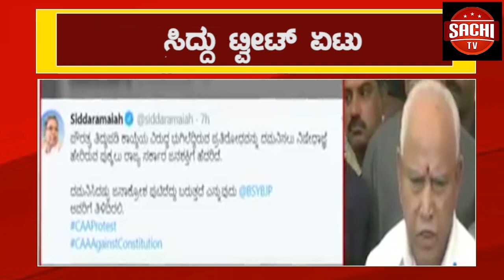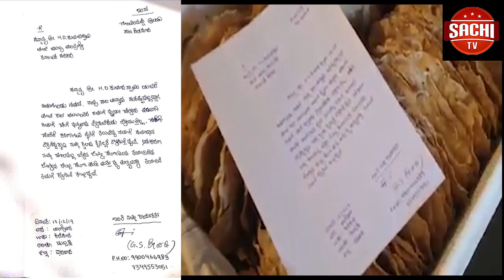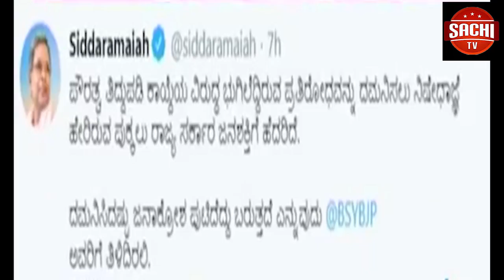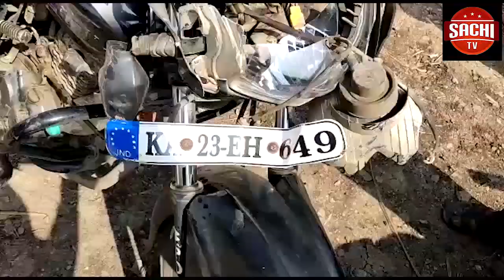ಮಾಜಿ ಸಚಿವ, ಶಾಸಕ ಸಿ.ಎಸ್.ಪುಟ್ಟರಾಜು ಹೇಳಿಕೆಗೆ ಕೆ.ಆರ್.ಪೇಟೆ ಬಿಜೆಪಿ ಶಾಸಕ ಕೆ.ಸಿ.ನಾರಾಯಣಗೌಡ ಸಹಕಾರ ಸಂಘಗಳ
ಮಾಜಿ ಸಚಿವ, ಶಾಸಕ ಸಿ.ಎಸ್.ಪುಟ್ಟರಾಜು ಹೇಳಿಕೆಗೆ ಕೆ.ಆರ್.ಪೇಟೆ ಬಿಜೆಪಿ ಶಾಸಕ ಕೆ.ಸಿ.ನಾರಾಯಣಗೌಡ  ಸಹಕಾರ ಸಂಘಗಳ ಚುನಾವಣೆಯ ಹಿನ್ನೆಲೆಯಲ್ಲಿ ಬಿಜೆಪಿ ಕಾರ್ಯಕರ್ತರಿಗೆ ಆಯೋಜಿಸಿದ್ದ ಪೂರ್ವಬಾವಿ ಸಭೆಯಲ್ಲಿ ಟಾಂಗ್ ಕೊಟ್ಟಿದ್ದಾರೆ.
ಶಾಸಕ ಸಿ.ಎಸ್.ಪುಟ್ಟರಾಜು ಅವರಿಗೆ ಲೋಕಸಭಾ ಚುನಾವಣೆಯಲ್ಲಿ ಯಾವ ರೀತಿ ಬಿಫಾರಂ ಸಿಕ್ಕಿತು ಎಂಬುದು ನನಗೆ ಚೆನ್ನಾಗಿ ಗೊತ್ತು, ಅವರಿಗೆ ಎಲ್ಲಿಂದ ಸಿಕ್ಕಿತು, ಜಿಲ್ಲೆಯ ಜವಾಬ್ಧಾರಿ ಹೊತ್ತವನು ಇದೇ ನಾರಾಯಣಗೌಡ ಎಂಬುದು ಬಹಿರಂಗ ಸತ್ಯವಾಗಿದೆ, ನಾನು ಮಾಡಿದ ಸಹಾಯವನ್ನು ಮೊದಲು ನೆನೆದು ನಂತರ ನನ್ನ ಬಿ'ಫಾರಂ ಬಗ್ಗೆ ಮಾತನಾಡಲಿ, ಜೆಡಿಎಸ್ ಪಕ್ಷದ ಸಂಘಟನೆಗೆ ನಾನು ಏನು ಮಾಡಿದ್ದೀನಿ ಎಂದು ಪುಟ್ಟರಾಜು ಅವರ ಸರ್ಟಿಫಿಕೇಟ್ ಬೇಕಾಗಿಲ್ಲ ಎಂದು ಕೆ.ಆರ್.ಪೇಟೆ ಸಮಾರಂಭದಲ್ಲಿ ನಾರಾಯಣಗೌಡ ಸವಾಲ್ ಹಾಕಿದ್ದಾರೆ.